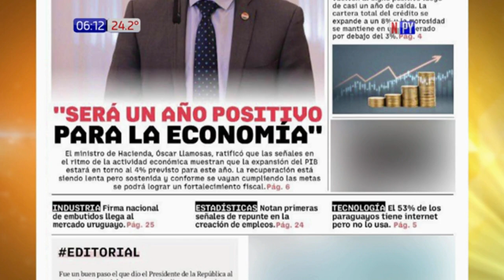Ataque a comisaría deja un muerto